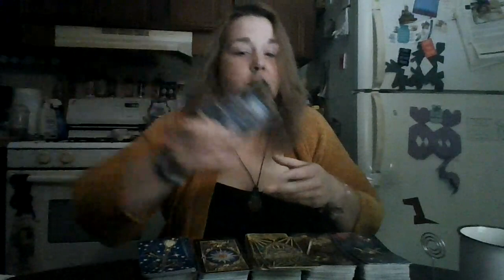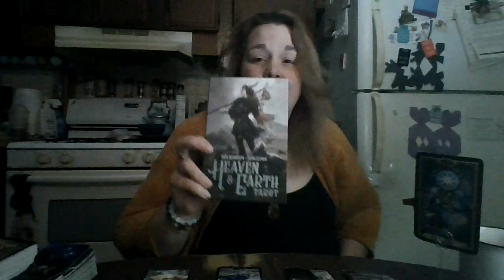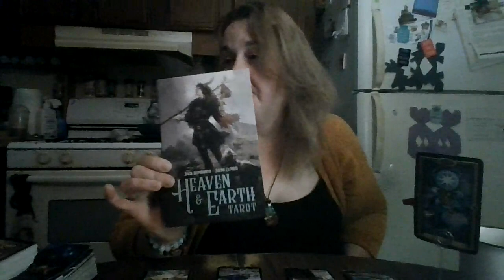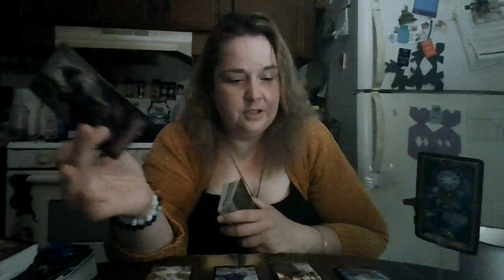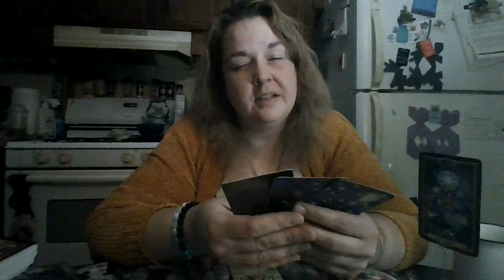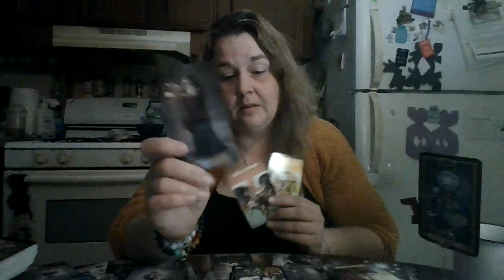Aquarius August 2021 BONUS ROUND!!!: Your Return Has Them Rattled to Say the Least.